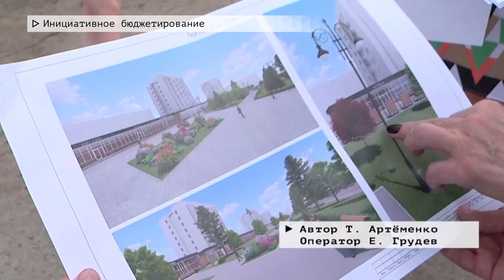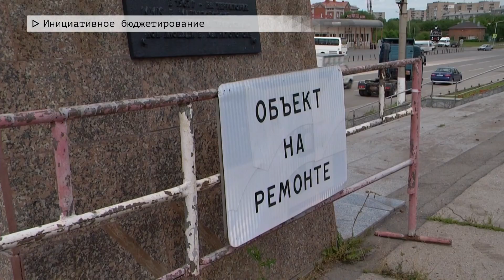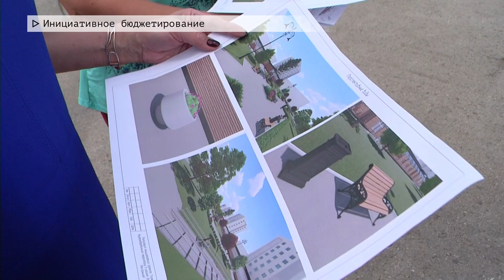Время местное. Эфир: 17-07-2023- Инициативное бюджетирование